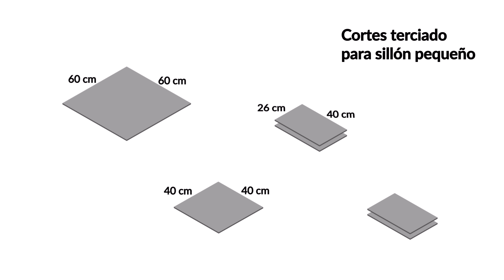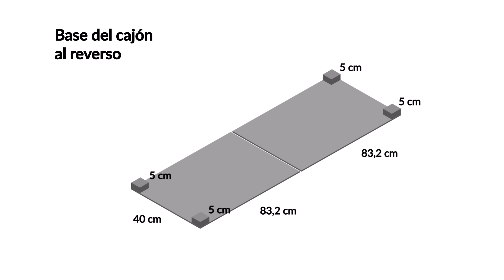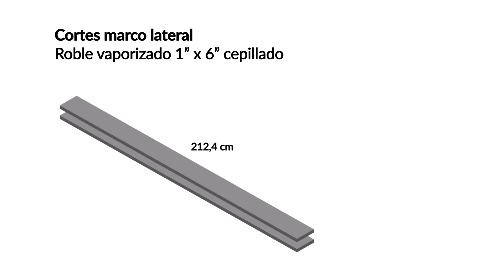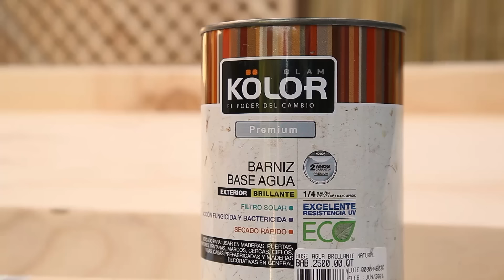Cómo hacer un sillón para la terraza balcón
Si todavía necesitas algunas ideas y recomendaciones para decorar tu balcón, no te puedes perder a Alejandro Tardel enseñando cómo hacer un sillón para la terraza. ¡Está buenísimo, no te lo pierdas!